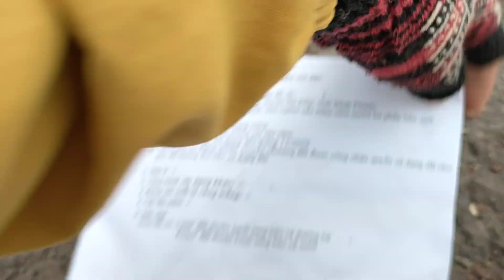Đã bán 0329393717 gặp Đỗ Thanh